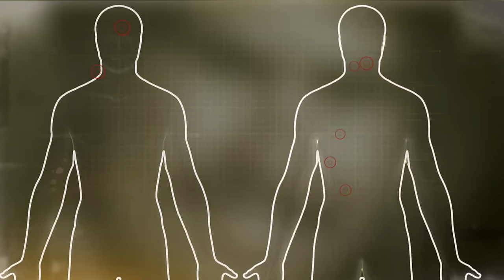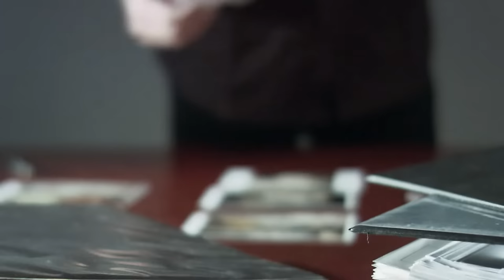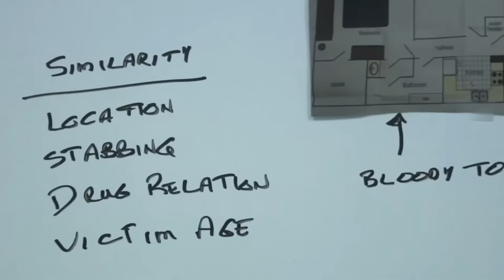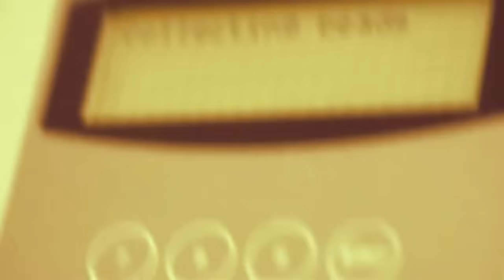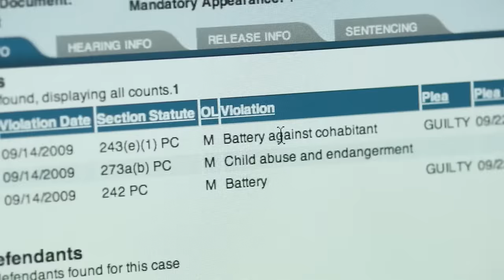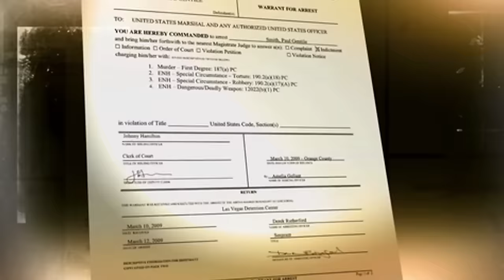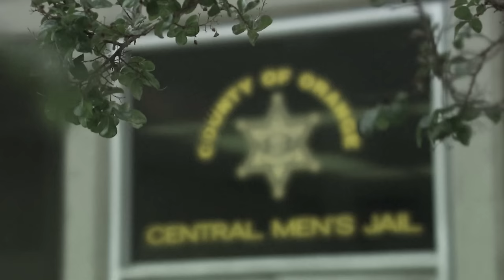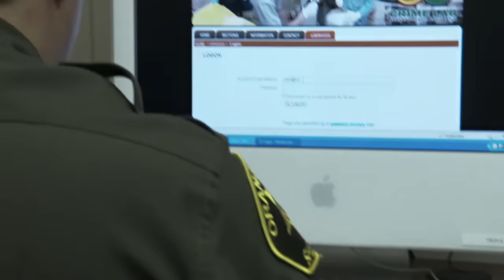The Bone-Chilling Tale of the Sunset Beach Murder | Full Documentary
A brutal murder in Sunset Beach, California, in 1988 shocked the community when firefighters discover a charred body in an apartment building.

The victim, Robert Hogan, is initially unidentifiable due to the severity of the burns, and investigators struggle to find clues amidst the destruction.

Murder She Solved - From Season 3 Episode 3 "Not Forgotten": Detective Yvonne Shull discusses a dangerous hunt for a murderer, who was so desperate to retain his freedom, he organised a hit on her colleague.